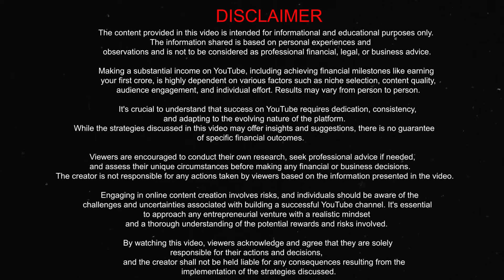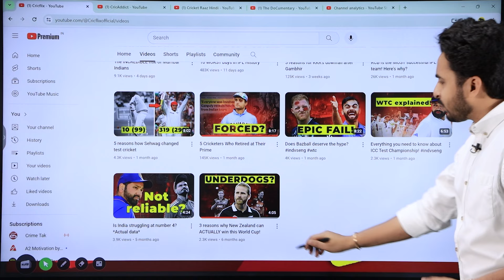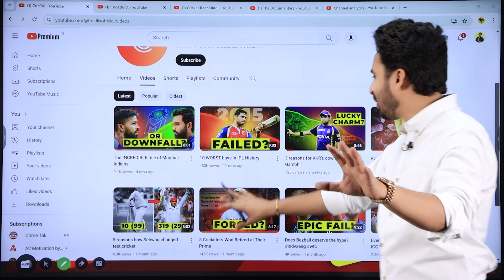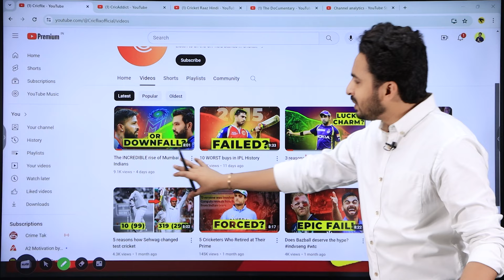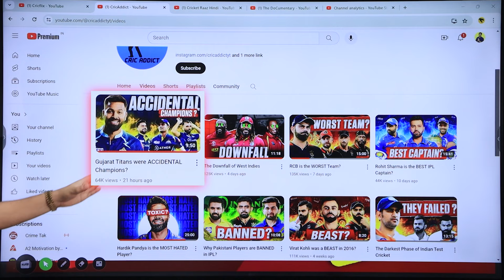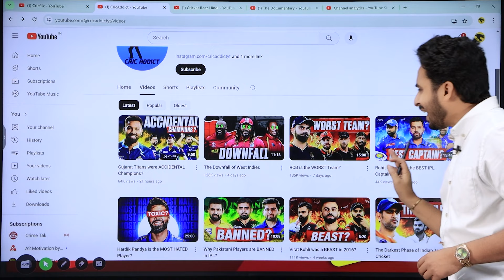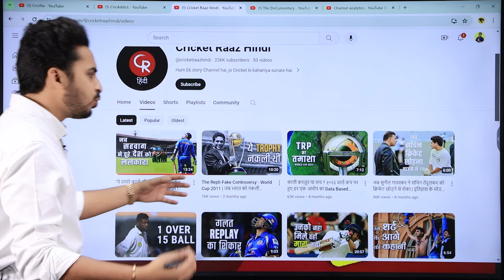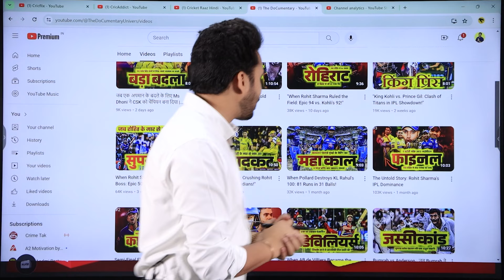Google और YouTube से Copy-Paste करके कैसे कमाये 1 करोड़ | Copy-Paste Video on YouTube and Earn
ग़रीबी का रोना बंद करो ,ऐसे बनेंगे IPL- 2024 से लाखो  | Make Money From YouTube Faceless Channel

In this video, we'll explore the various ways you can make money from the Indian Premier League (IPL) and cricket content online.

Whether you're a cricket enthusiast looking to capitalize on the excitement of the IPL or a content creator wanting to monetize your cricket videos, this video is for you. We'll cover strategies for earning through sponsorships, advertising, merchandise sales, and more.

Discover how to leverage the massive audience of cricket fans during the IPL season to boost your income. Learn about the different platforms and methods for monetizing cricket content, including YouTube, social media, and streaming services.

From creating engaging match analyses, highlights, and commentary to building a dedicated audience, we'll provide you with actionable tips and insights to help you maximize your earnings from cricket-related content.

Join us as we unlock the financial potential of cricket and show you how to make money doing what you love. Don't miss out on this opportunity to turn your passion for cricket into a profitable venture. Watch now and start monetizing your cricket content today!